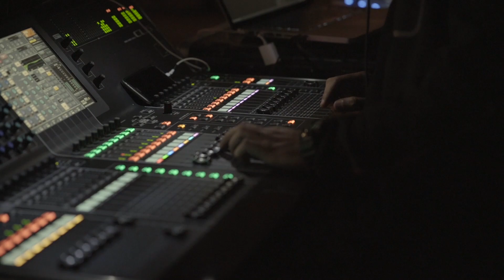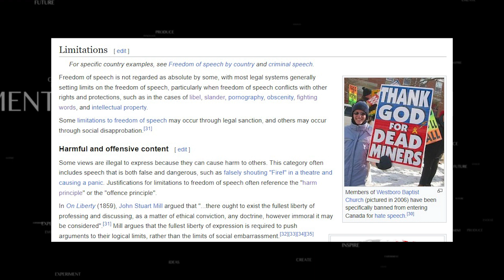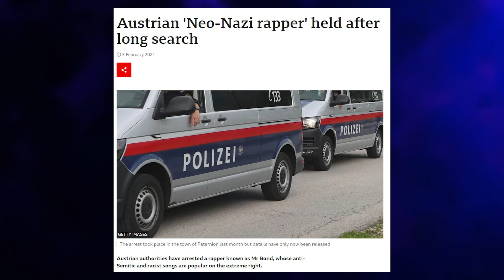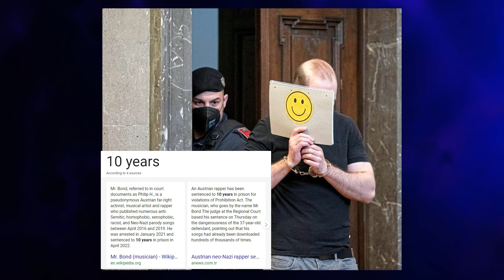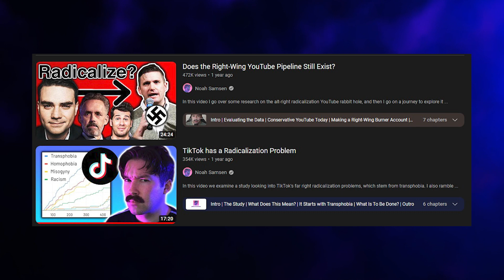The World's most racist far right Rapper "Mr Bond"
( Journalistic purposes only )